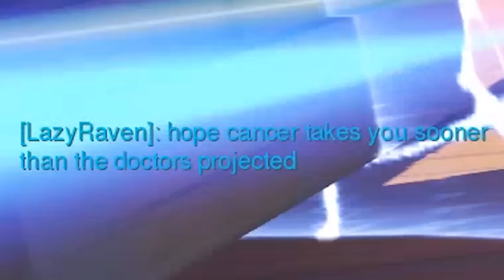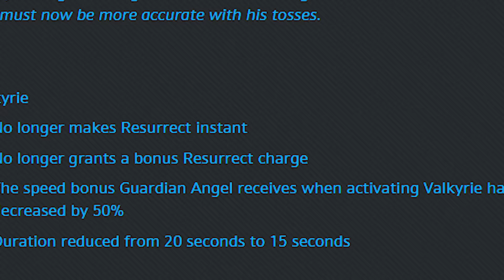Overwatch: Paperclip's Cameo